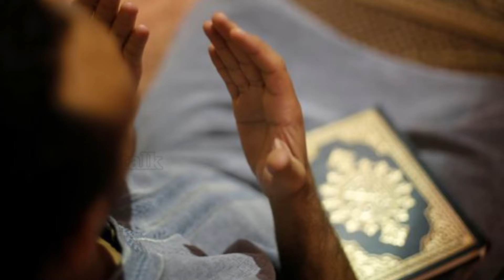റമദാൻ നോമ്പ്: ഈ കാര്യങ്ങൾ ശ്രദ്ധിച്ചാൽ പൂർണമായ ഗുണങ്ങൾ ലഭിക്കും | Ramadan Fasting Benifits